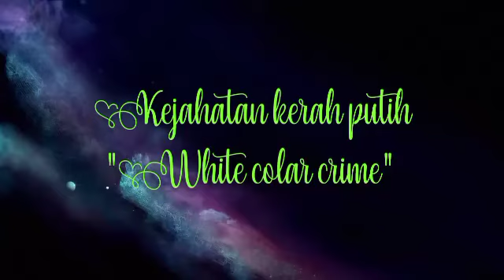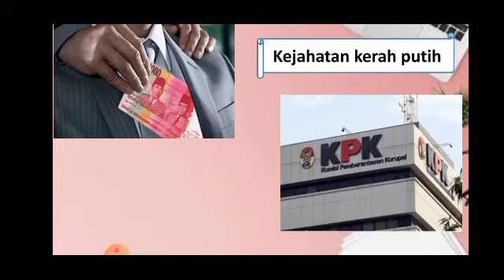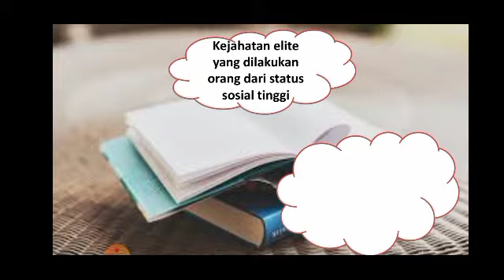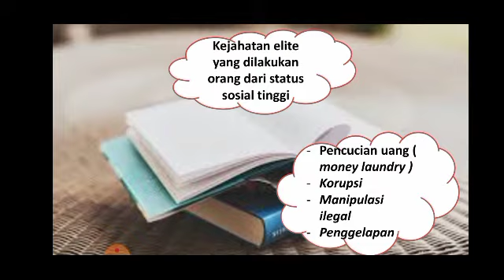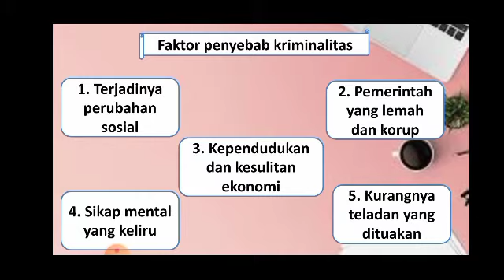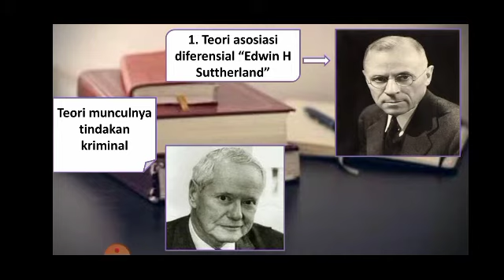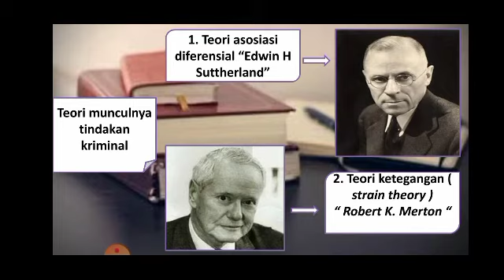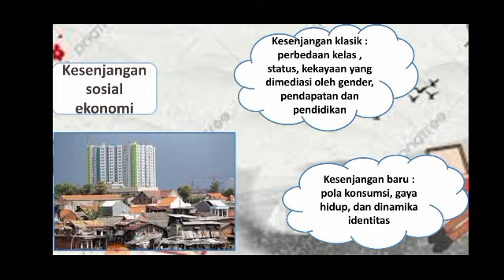SOSIOLOGI || KEJAHATAN KERAH PUTIH || MORINA GINTING, S.Pd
KELAS            : XI IPS
JADWAL        : SENIN, 13 SEPTEMBER 2021